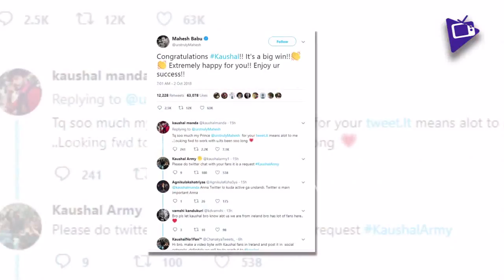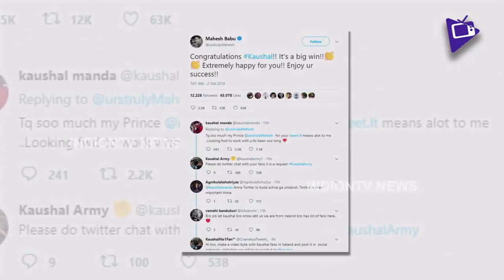ఆ సలహా మహేష్ దే! కౌశల్ | Kaushal About Mahesh Babu's Suggestion | Celebrity Updates | Indiontvnews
ఆ సలహా మహేష్ దే! కౌశల్. Kaushal About Mahesh Babu's Suggestion. Here are the Latest Celebrity News and Updates in this video on Indiontvnews.